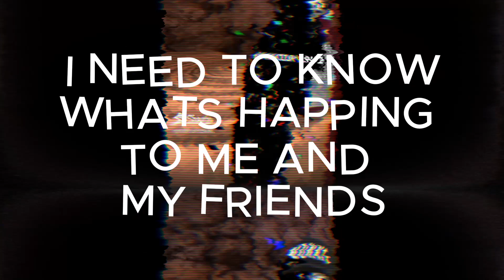THERES A GHOST IN MY VIDEOS!!!!!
credited to  jmancurly for  daisy o9 remix
thinks to EggBabyBird
thinks to KIDPLAYZ5644
thinks for watching
also
also jmancurly is ok with youtubers using his song